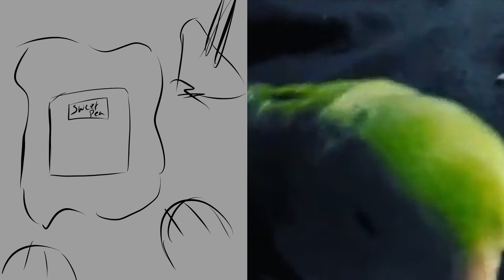you were ... everything (cw // pet death)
i lost sweetpea on 12/24/16 ... and from that day i miss her even more. Sweetpea was my best friend as a 15 year old and im sure she felt the same.
I allow trauma dumping in the comments, please add TW (if they need it). all comments are held for review.